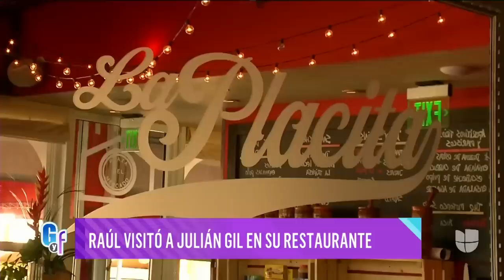El Gordo rompe la dieta en 'La placita', el restaurante de Julián Gil en Miami | GYF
El conductor comió y tuvo una charla amena con el actor, dueño del lugar con especialidad en comida puertorriqueña. Hablaron de lo bien, como de lo difícil, que es levantar un negocio restaurantero, donde el antagonista de 'Por amar sin ley' lucha por mantener el espacio a pesar de la molestia de algunos vecinos.